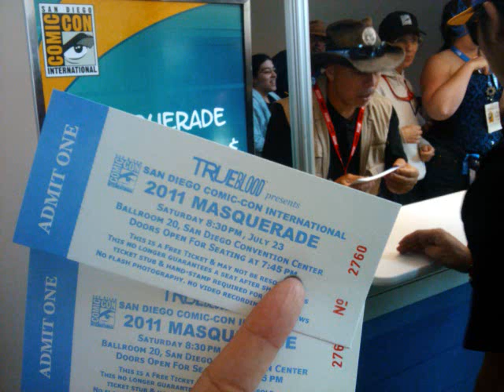Comic-Con 2011: Masquerade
This video is just to show a little of what happens in the Masquerade. Even though you can see the show in other rooms, it's totally worth it to be inside Ballroom 20 cheering with 7,000 other fans.

If you want to attend the convention be sure to check their site often and sign up as soon as registration opens. I wrote a blog with tips based on my previous experiences.